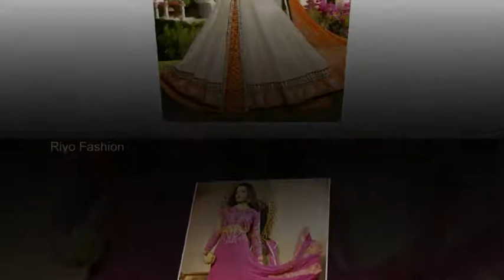Latest Floor Length Anarkali Dress And Lehengas